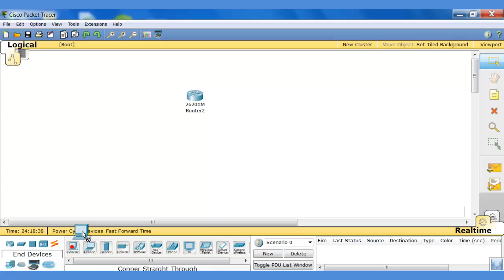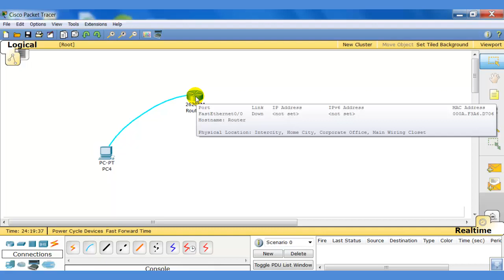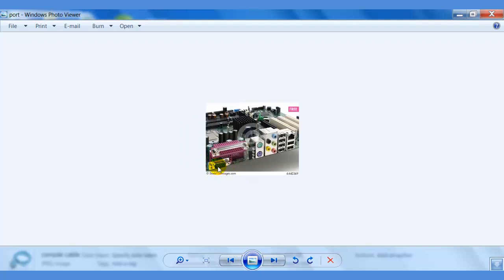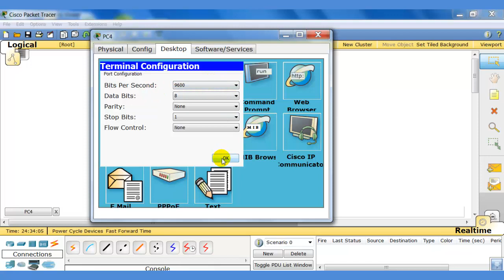make lab in packet tracer tutorial in hindi part-2 lab-11